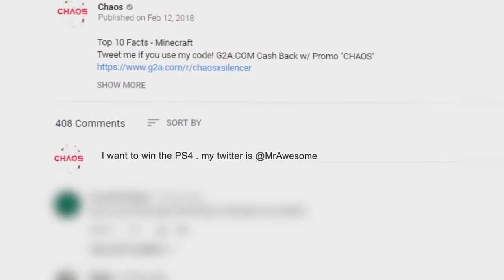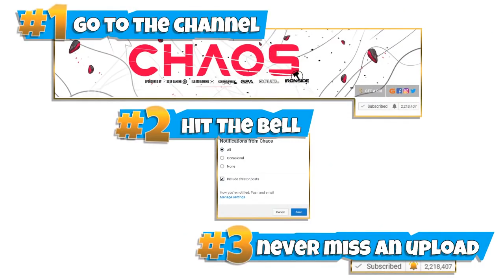10 DUMBEST Gimmicks in Cod History | Chaos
Call of Duty has tried some crazy things, some didn't work very well.